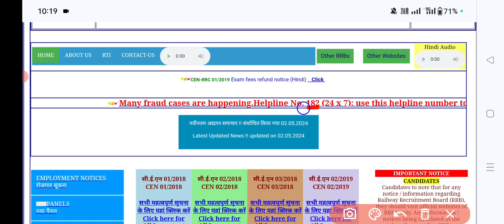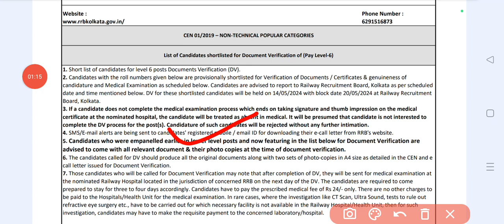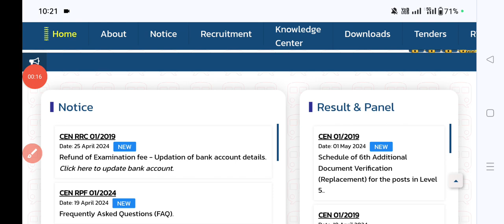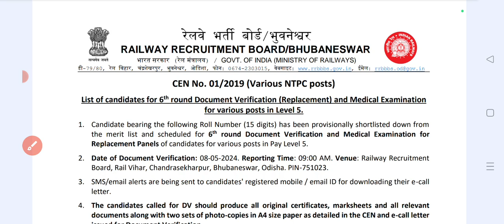2 RRB से खुशखबरी RRB NTPC LEVEL 5&6 ADDITIONAL DV LIST OUT | WAITING वालो को मौका मिला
2 RRB से खुशखबरी RRB NTPC LEVEL 5&6 ADDITIONAL DV LIST OUT | WAITING वालो को मौका मिला | RRB NTPC |

ntpc
rrb ntpc
rrb ntpc dv
rrb ntpc dv admit card
rrb ntpc dv documents
rrb ntpc additional dv
ntpc dv
ntpc dv admit card
ntpc additional dv
rrb kolkata
rrb bhubaneswar
ntpc level 5 result
ntpc cutoff
ntpc typing

सप्रेम धन्यवाद